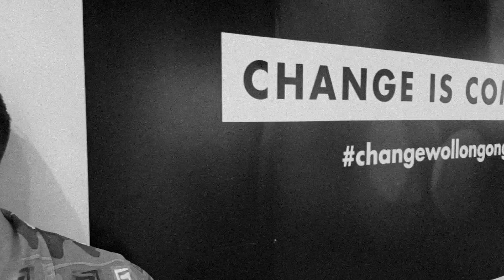Seeing Is Believing /// Wollongong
50th Album launch 19th December at Jane's Bar Wollongong.